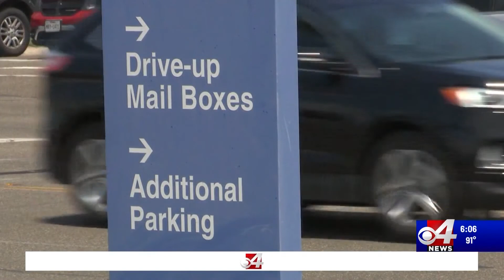Postal Service changes impact on the RGV